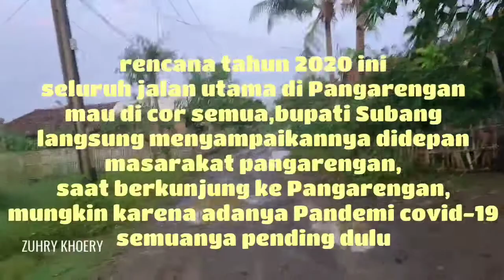HUJAN LEBAT SEMALAM,JALAN PANCER WETAN PANGARENGAN,SEBAGIAN TERGENANG AIR